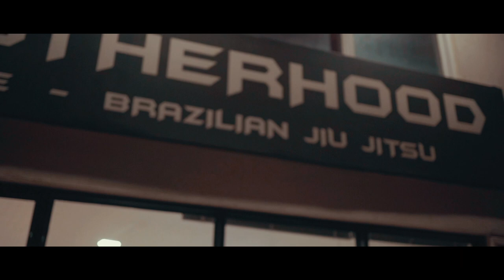A day in The Brotherhood - M.F.T. @ Brazilian Jiu Jitsu ( vlog )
A full day of training in The Brotherhood - M.F.T. Brazilian Jiu Jitsu classes.
Filmed & Directed  by Panagiotis Delhas .